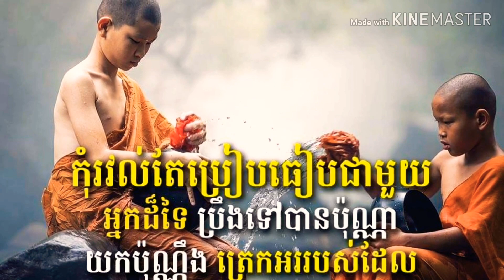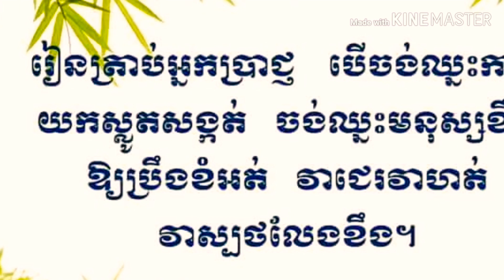(សំម្ដែងអំពី.ហិរិមានសមុទ្រដ្ធាន៤)​ ដោយព្រះគ្រូ.សុវណ្ណ​ ខេមរា.គង់នៅវត្តកោះព្រះចៅ.ស្រុកបន្ទាយមាស,កំពត